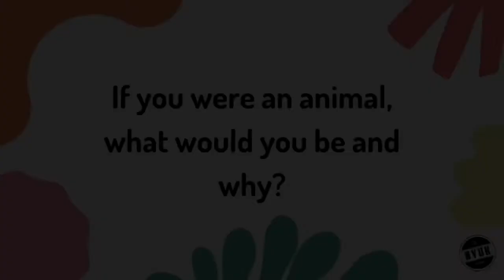Council Spotlight: Jess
Get to know NYUK Council member Jess!